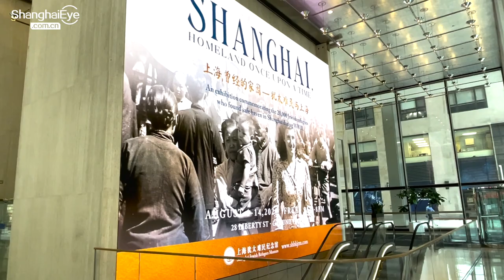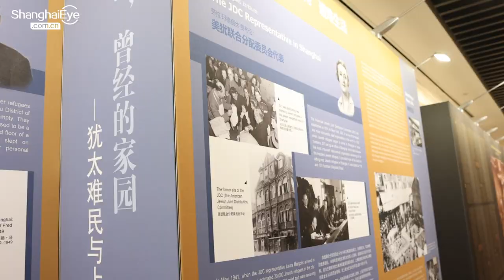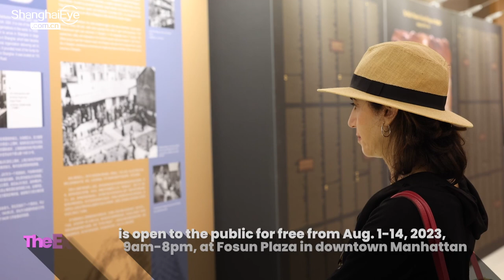Homeland once upon a time: Exhibition on Jewish refugees in Shanghai during WWII opens in NYC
Exhibition on Jewish refugees living in the Chinese city of Shanghai during WWII opened Monday at Fosun Plaza in downtown Manhattan, with China’s Consulate General in NY Huang Ping addressing the opening ceremony.

Titled “Shanghai, Homeland Once Upon a Time – Jewish Refugees and Shanghai”, the traveling exhibits from the Shanghai Jewish Refugees Museum include more than 200 photographs and some 30 pieces of replica memorabilia, telling the story of how Jews, fleeing from Nazi Germany, found a rare safe haven in Shanghai, surviving and thriving in the city.

by Wang Taofeng/Max Ren/Li Yuanqing
Editor: Zhu Yan